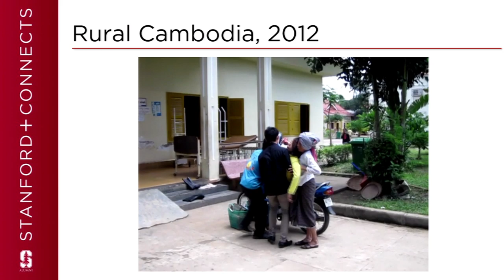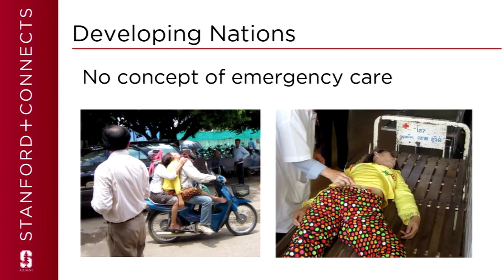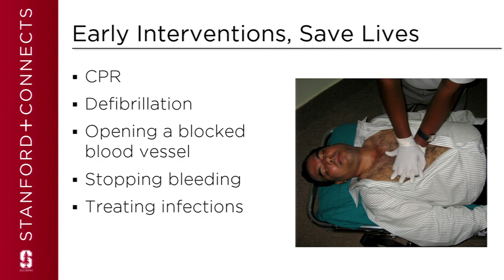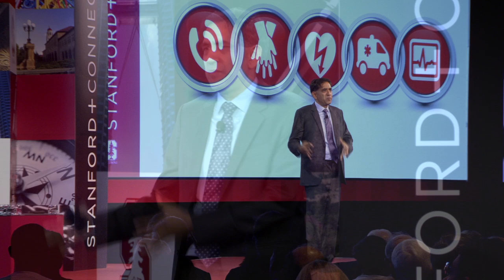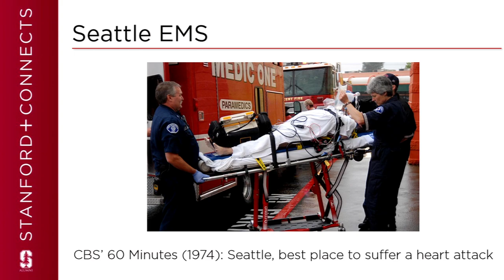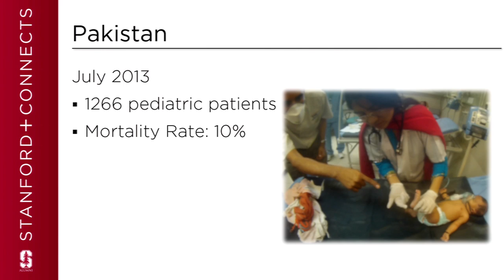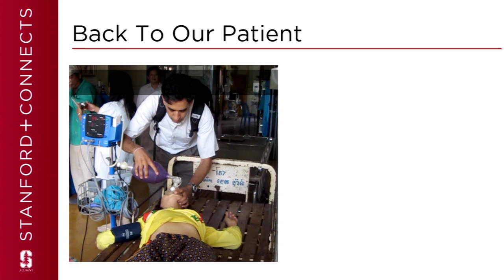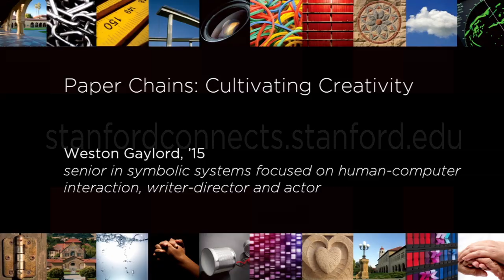What Is Emergency Medicine and How Is It Important? with S. V. Mahadevan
S. V. Mahadevan, “What Is Emergency Medicine and How Is It Important?”
In the event of emergencies, Americans are quick to dial 911 and an efficient, dependable system goes into motion. In developing countries, this concept of emergency care doesn't exist. Professor S.V. Mahadevan shares important early interventions that can be made in the chain of survival and some of his ongoing work to improve emergency care in Nepal, India and Cambodia.

S.V. Mahadevan is associate professor of emergency medicine/surgery at Stanford University School of Medicine and founder and director of Stanford Emergency Medicine International. He was instrumental in setting up India's first international paramedic training institute, Nepal's first Emergency Medical Services system and Cambodia's first emergency medicine strengthening program. He was the lead editor of the textbook, An Introduction to Clinical Emergency Medicine, which received the 2006 American Medical Writer’s Association Award as the top U.S. medical textbook for all specialties. Dr. Mahadevan has received numerous teaching awards including the Council of Residency Directors’ National Faculty Teaching Award and the American College of Emergency Physicians National Faculty Teaching Award.

This Stanford+Connects micro lecture was filmed on location in Seattle, Washington. Stanford+Connects is a program of the Stanford Alumni Association.